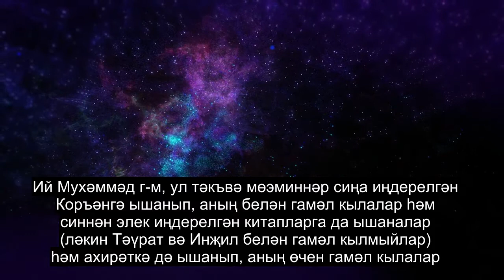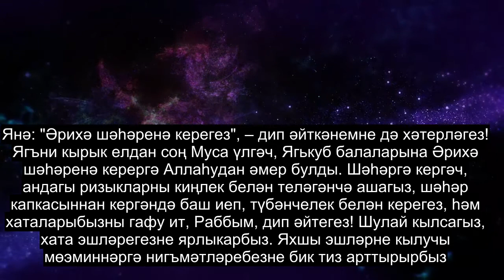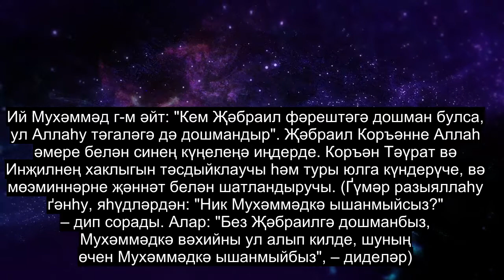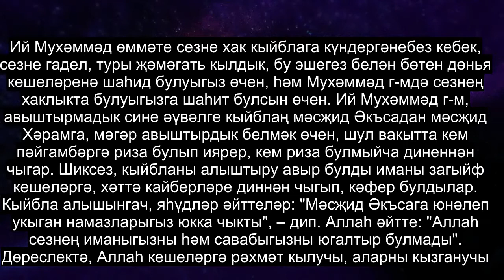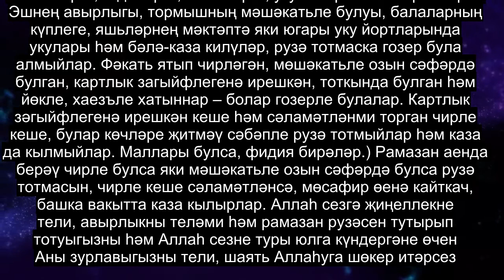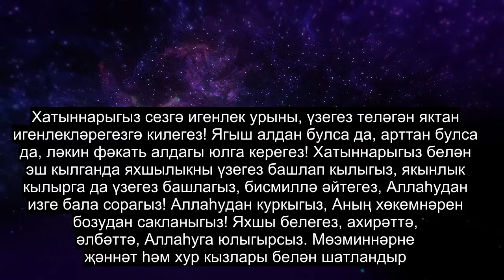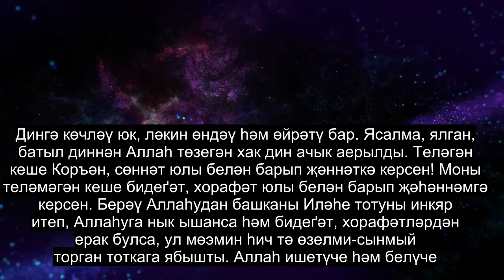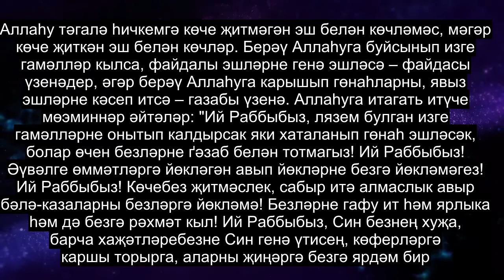2 Бүлек Сыер, Эмоциональ Куран Уку, 90+ Тел Субтитрлары